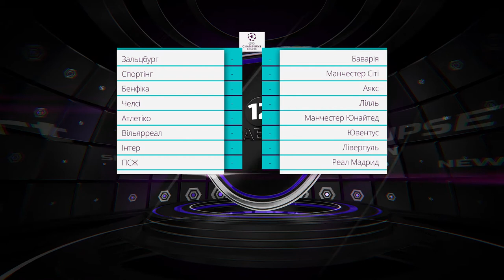У «Шахтаря» рекорд ЛЧ, у «Динамо» вихованець «Монако» | 12 гравець: + 100500 свіжих новин спорту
«Шахтар» став найкращим у ЛЧ, «Аякс» здивував в Амстердамі, «Старий Луцьк» не зіпсував борозни у Луцьку. Максимум спорту за тиждень - у свіжому випуску 12 гравця!

Партнери програми: Favbet Ukraine